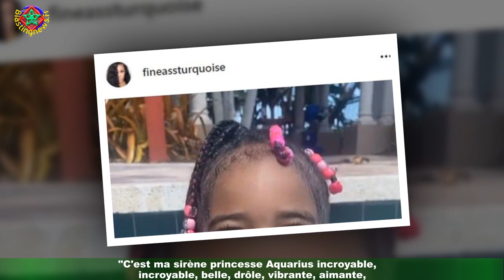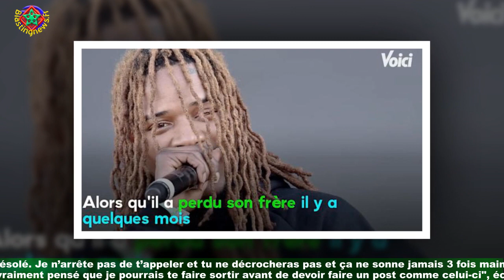Fetty Wap en deuil : Le rappeur perd fille âgée de seulement 4 ans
C'est un nouveau drame qui touche Fetty Wap. Après avoir perdu son frère tué par balles en pleine rue,c'est au tour de sa fille de disparaitre. Lauren est récemment décédée à l'âge de 4 ans.La cause et la date de sa mort n'ont pas encore été révélées. Si pour l'instant le rappeur américain ne s'est pas exprimé sur cette perte douloureuse,